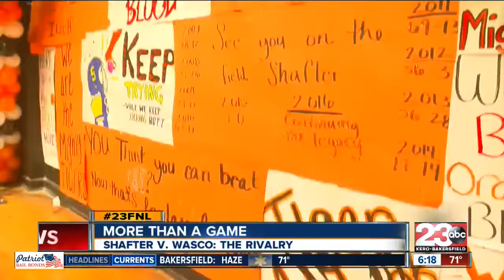Shafter v. Wasco: The rivalry